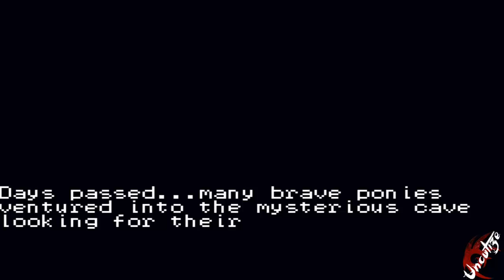Let's Play Requiem 2 (Deutsch/HD)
Twilight macht sich auf den Weg in das Cave, dass wir ja schon mit Trixie in Teil 1 besucht haben, ob sie jedoch noch hier ist werden wir im laufe des Spiels erfahren, viel spaß